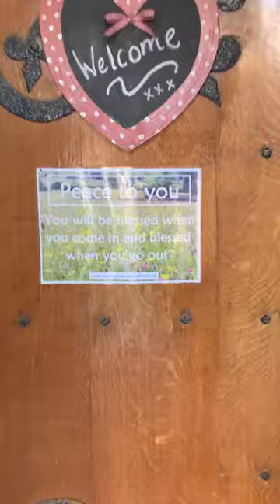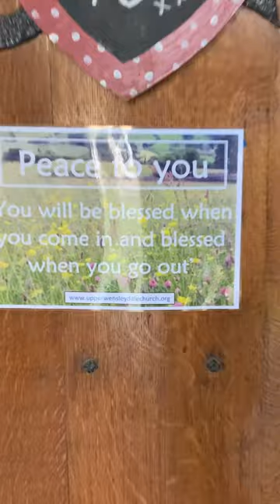St Margaret’s Church Hawes ~ Yorkshire Dales ✝️🕊️